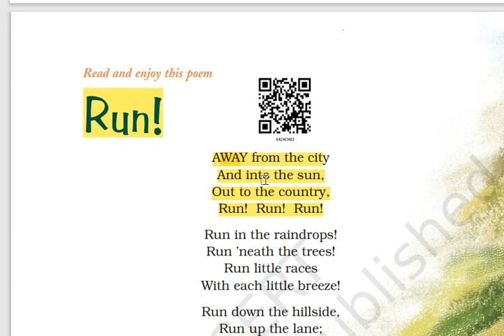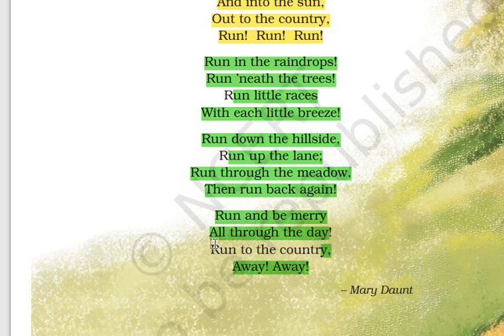RUN POEM CLASS 4 NCERT BOOK MARIGOLD#learningtools kvs POEM RECITE BY KV TEACHER